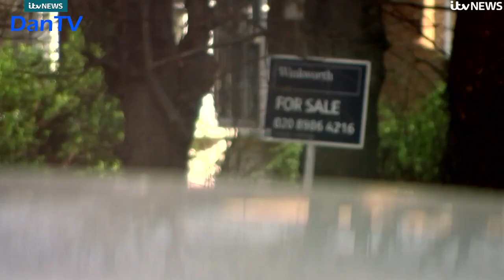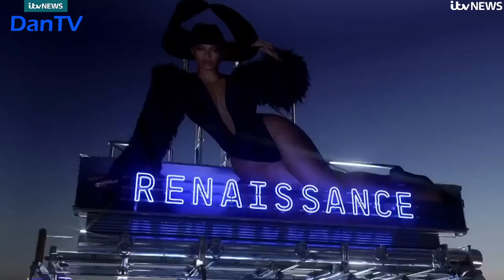Itv Lunchtime News With Nina Hossain | Wednesday 17th May 2023 | DanTV